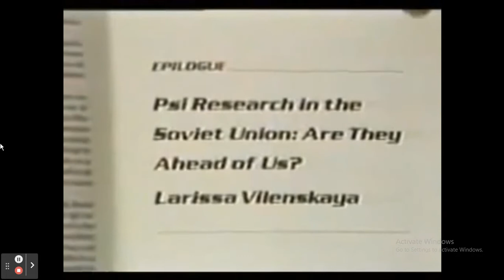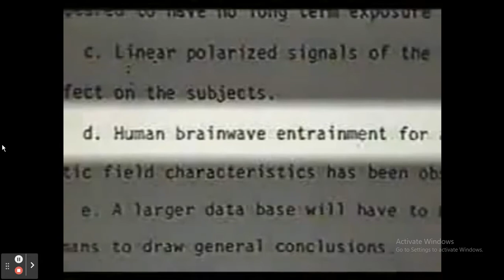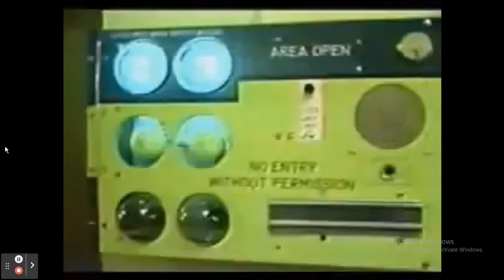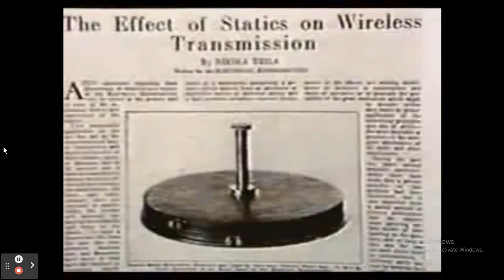Tesla Coil Weapons From Recent Past Effect Your Mind Now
What if the "Bad Guys" Were everyone in power now? Who thinks this is possible? Recent history re-sets are True and we better beware.